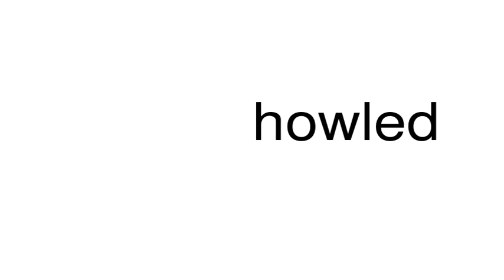How to pronounce howled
This is a satire channel. This is a satire channel. How to pronounce the word howled.